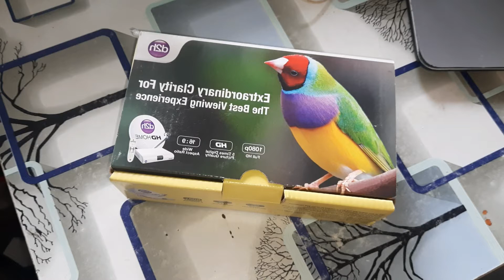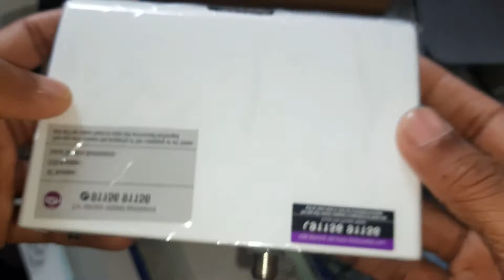videocon d2h set top box unboxing || new Videocon d2h set top box 2021 || dishtv, Videocon airtel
guys is video m Videocon k naye set top box k bare m btaya h jo ki kafi bdl gya h.